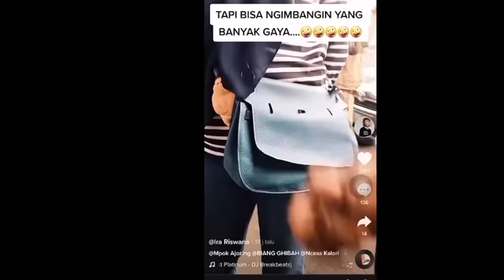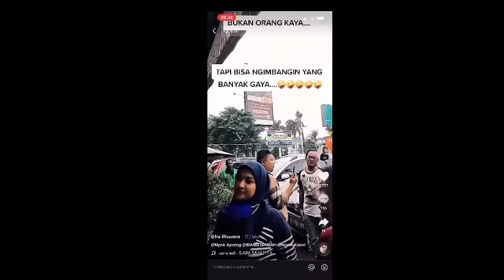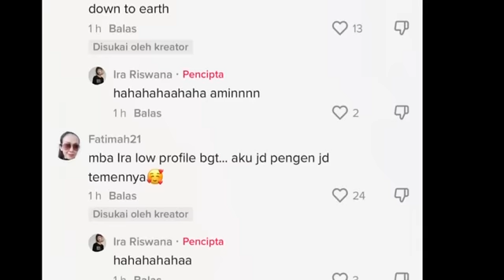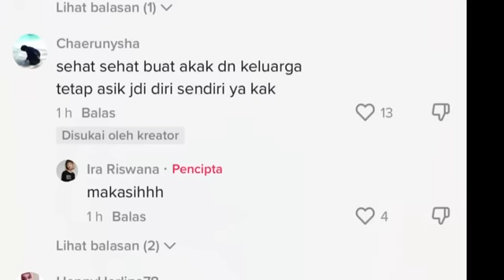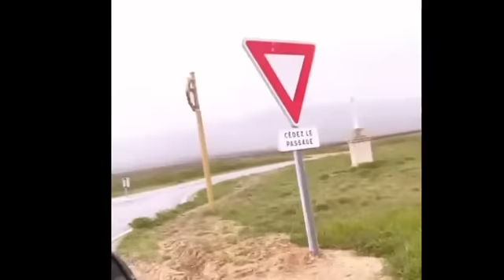HEBOH‼️ISTRI PERWIRA POLISI SENTIL NIKITA MIRZANI SOAL PENAMPILAN DI PARIS,pansos,artis,gosip,ira ri